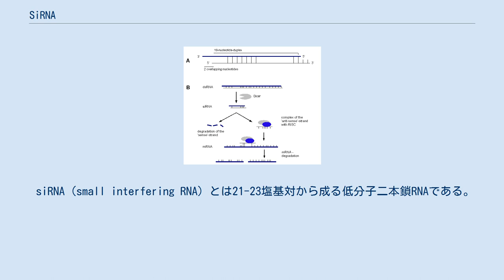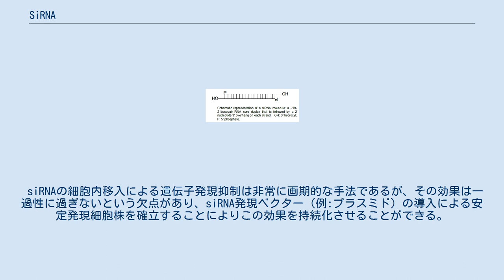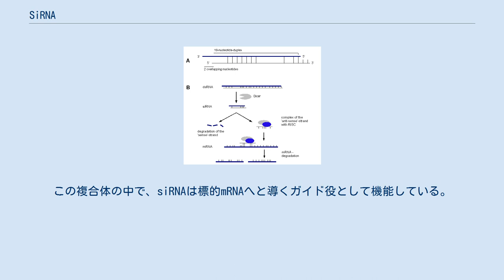SiRNA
siRNAによるRNA干渉。
 siRNA（small interfering RNA）とは21-23塩基対から成る低分子二本鎖RNAである。
siRNAはRNA干渉（RNAi）と呼ばれる現象に関与しており、伝令RNA（mRNA）の破壊によって配列特異的に遺伝子の発現を抑制する。
この現象はウイルス感染などに対する生体防御機構の一環として進化してきたと考えられている。
siRNAは線虫や植物における転写後の遺伝子サイレンシング機構（PTGS）として存在することが報告されていたが、その後合成のsiRNAがヒトの細胞においてRNA干渉を引き起こすことが分かり、siRNAを用いたRNA干渉は遺伝子をノックダウンする方法として生物学および医薬分野の基礎研究に応用されていると共に、臨床への応用も期待されている。
 siRNAの構造。
 siRNAは通常21塩基対の二本鎖RNAであるが、各RNA鎖の3'部分は2塩基分突出した構造をとる。
siRNAはヘアピン状のRNAあるいは長鎖の二本鎖RNAからダイサーと呼ばれる酵素によって切り出されて産生されることが知られており、その結果としてそれぞれの鎖は5'末端にリン酸基と3'末端にヒドロキシル基を有した構造となっている。
 siRNAの細胞内移入による遺伝子発現抑制は非常に画期的な手法であるが、その効果は一過性に過ぎないという欠点があり、siRNA発現ベクター（例:プラスミド）の導入による安定発現細胞株を確立することによりこの効果を持続化させることができる。
細胞内に存在する長鎖の二本鎖RNAまたは細胞外から導入されたものはダイサーによって切り出されて低分子（21-23塩基対）のsiRNAへと変換される。
二本鎖だったsiRNAはヘリカーゼと呼ばれる酵素の働きを受けて1本鎖に解離し、標的mRNAに対するエンドヌクレアーゼ活性（スライサー活性）を示すアルゴノート（Argonaute）タンパク質等と複合体（RISC）を形成する。
この複合体の中で、siRNAは標的mRNAへと導くガイド役として機能している。